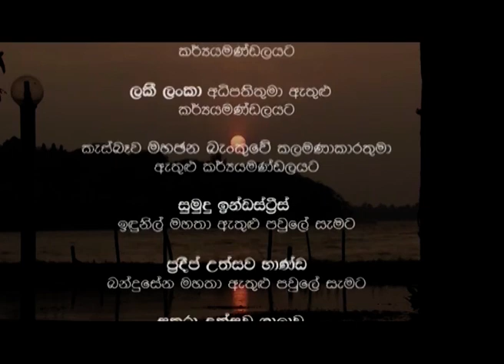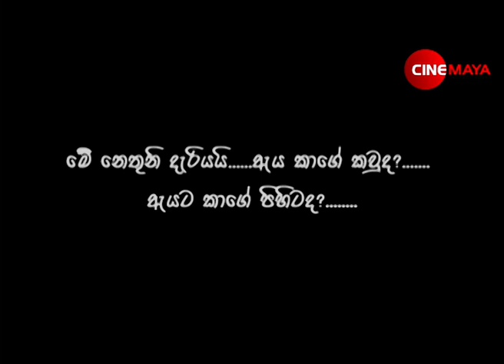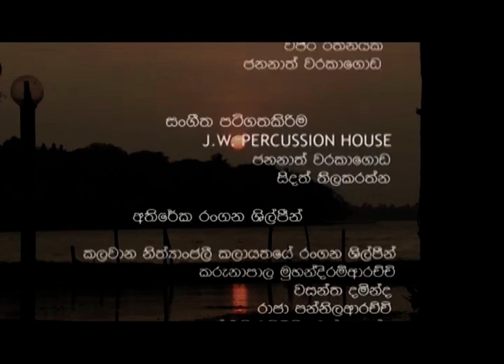Wadiya ralla | වෑදිය රැල්ල | Episode 01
Producer - Newton Widanapathirana
Director -Tisula Deepa Tabawita

Cast-Sampath Sri Roshan,Thisuri Yuwanika,
Kingsley loss,Rebecca Nirmalee,Ajith Lokuge,Udayashantha Liyanage,Udayanthi Kulathunga,Srinal Wedisingha,Susantha chandramali,Rupa Gomez